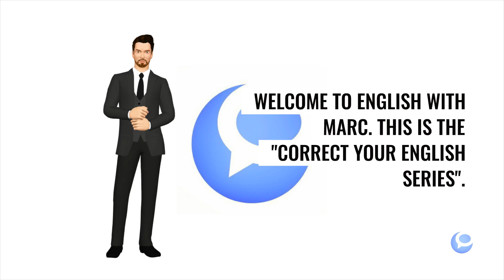CORRECT YOUR ENGLISH: Are you hot?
This is a super easy free English course online. Here you can correct common English mistakes. You can learn new phrases every day with our easy to understand videos.

Learn loads of ways to ask "I am hot"

It is easy when we practice by speaking and listening. Do you like the lesson?
Take a look at our Free English Courses by making a free account and you will get access to 4 Free English Courses with a native teacher.

We also have a weekly masterclass with Marc, your native English teacher.

Speak to you soon